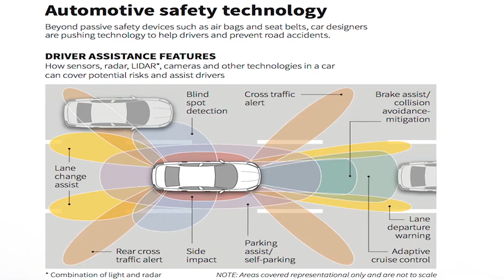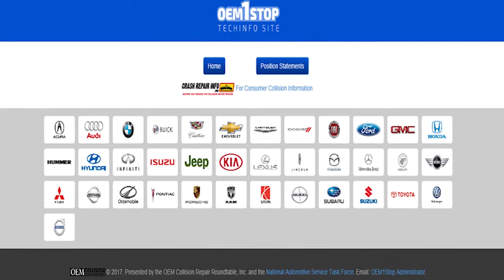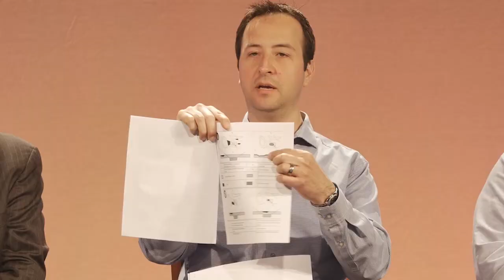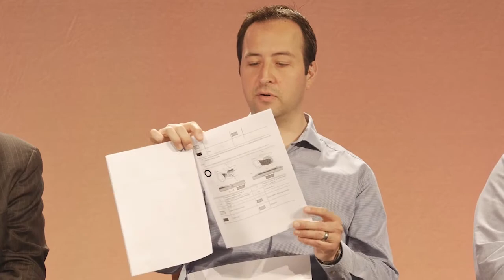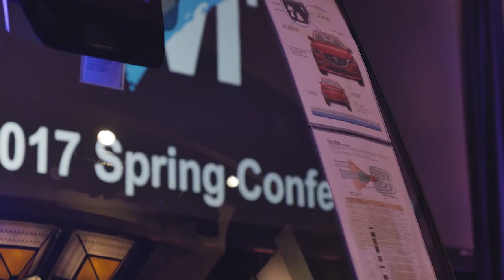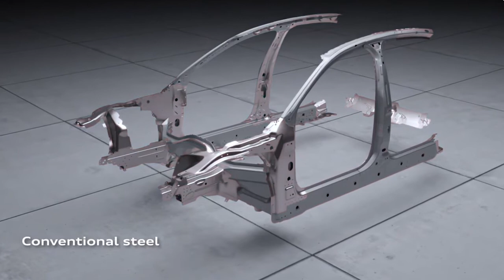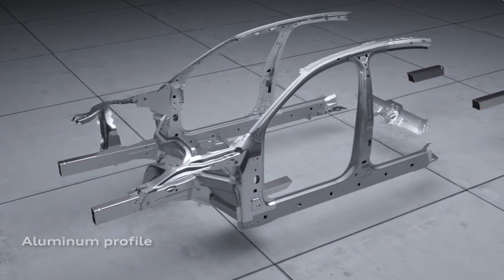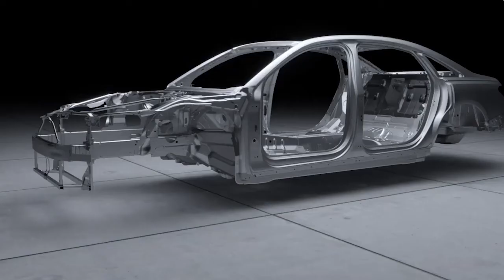PPG and OEM Expert Panel: Tip of the Technology Iceberg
PPG's 2017 MVP Business Solutions Conference featured a panel of OEM experts including Mark Allen from Audi, Eric Mendoza from Toyota, Richard Salceda from Mazda, and Doug Kelly from Collision Diagnostic Services (asTech™). The panel discussed the challenges facing the automotive industry today and the importance of proper repair procedures, as well as how technicians can get the training needed to perform the repairs.

The number of onboard systems on today’s vehicles can range in the hundreds, any of which can be affected by a collision, including the repair process itself. Meanwhile re-calibration, diagnostics, and body repair procedures are becoming more specific and individualized for each make and model.

Listen to what this panel of experts say as they take a deeper dive into the challenges they see today and in the future for collision shops in every aspect of repair.